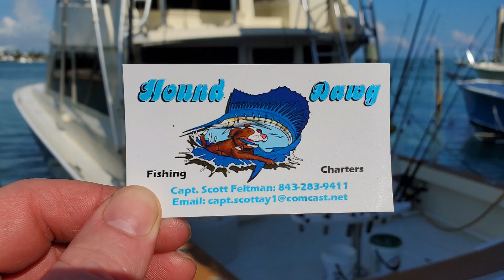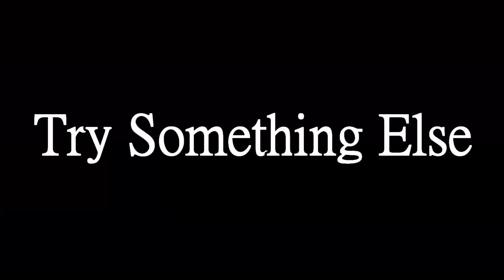INSANE FUN!! Offshore Fishing Islamorada Florida on the HOUND DAWG w/ Capt. Scott Feltman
One of my favorite places in the USA to vacation! The Florida keys is beautiful all year long. I haven't been here in 10 years. We celebrated my 30th birthday in the keys. My brother Max asked me what I wanted to do for my 40th birthday. The keys was the top of my list. So we planned a last minute, week long trip to Islamorada FL. This trip was AMAZING and exactly what I needed. We went fishing everyday and celebrated all week long. This video we went Offshore fishing on the Hound Dog with Captain Scott Feltman. We targeted Tuna, Wahoo, Amberjack, and Sailfish. It was a perfect day on the water. The weather was amazing and we had a Blast!! I've been on many Offshore Charters. Captain Scottay and his 1st Mate worked their asses off for us. Highly Recommend!!

Whale Harbor: Hound Dawg, Captain Scott Feltman

Live Target Mouse Lure:

Shallow Water Anchor

Lunker Hunt Frog
Z- Man Chatterbait

7" Bubba Blade
Cuda Fish scaler
Weber Wide Spatula
Traeger Ironwood 885

Sony ZV-1 Camera

Magnet Fishing Gear Bubba Blade